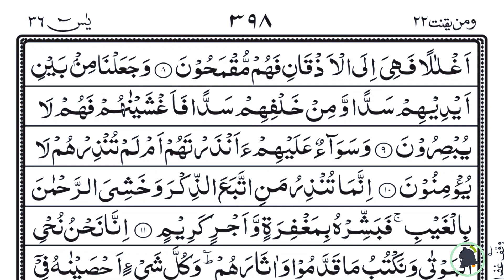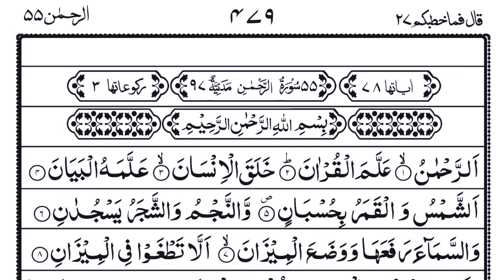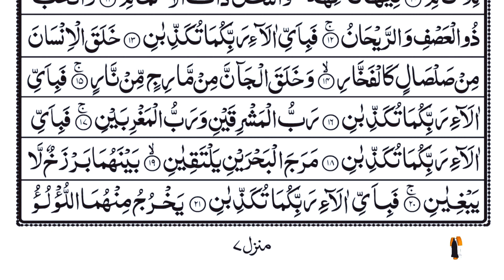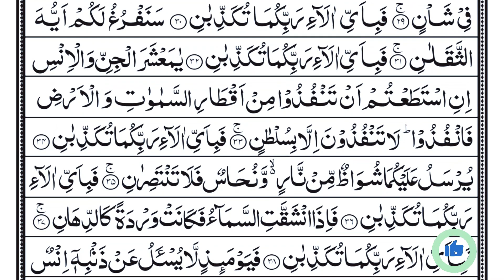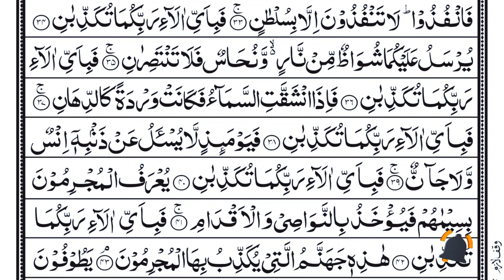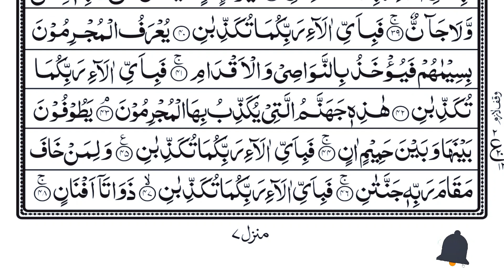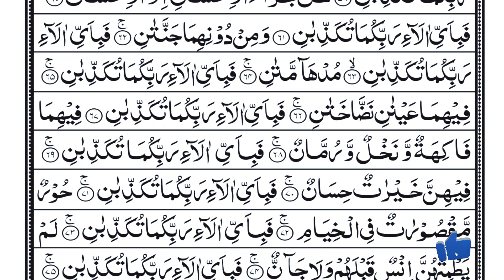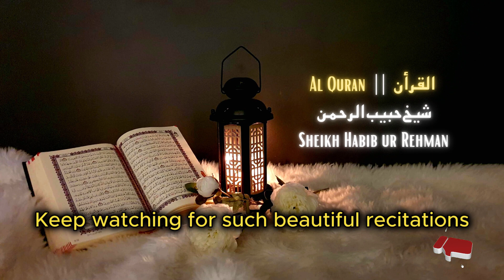Surah Yaseen | Yasin | Episode 059 | Daily Quran Tilawat Surah Yasin Surah Rahman Surah yasin yaseen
Hadith
(Al-Bukhari)

most searches:
yasin
yasin sharif full
yasin surah
surah yasin
surah yaseen
yaseen sharif
yasin sura
yasin
yaseen
yasen